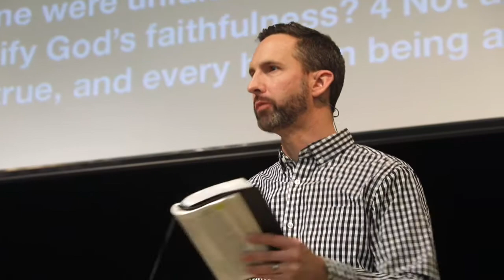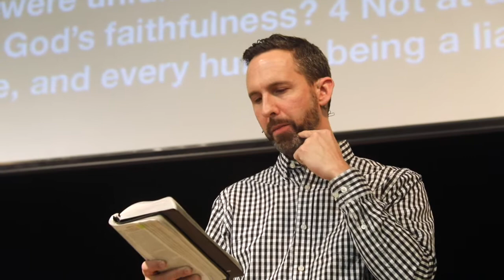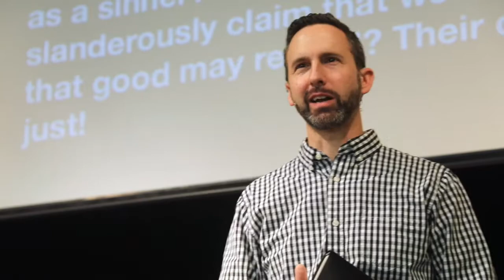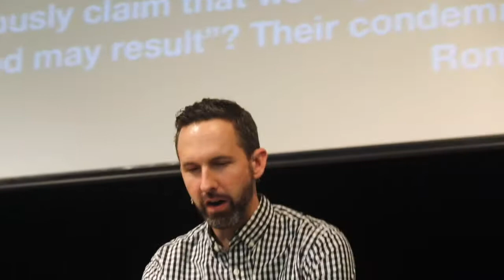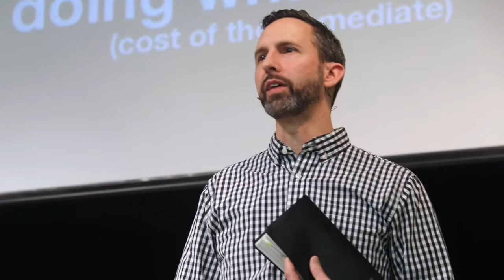peoples church east: sermon - romans 3: 200308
peoples church east cincinnati
8 mar 2020
sermon - romans 3
pastor tom baxter